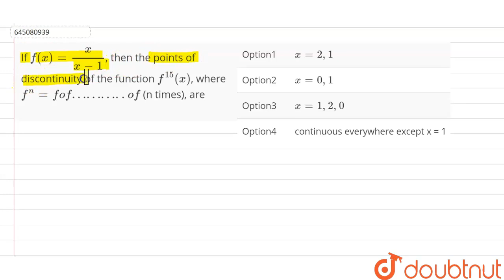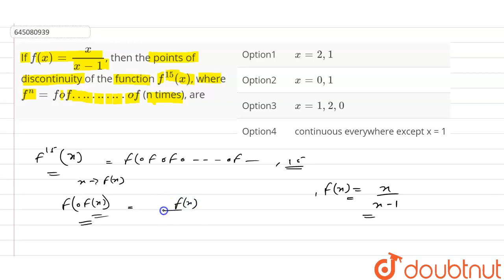If f(x)=(x)/(x-1), then the points of discontinuity of the function f^(15)(x), where f^(n)=fof……...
If f(x)=(x)/(x-1), then the points of discontinuity of the function f^(15)(x), where f^(n)=fof………..of (n times), are
Class: 12
Subject: MATHS
Chapter: NTA JEE MOCK TEST 83
Board:NEET

👉 Have Any Query? Ask Us.